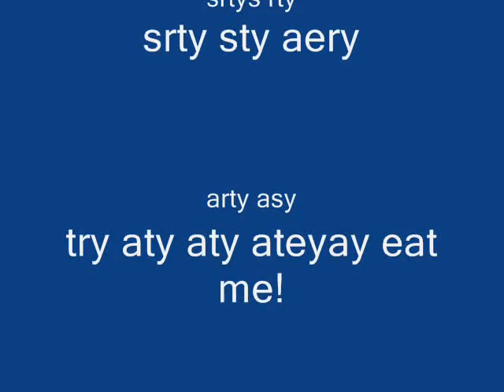me and my brother doing shit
just me and my brother being weird and having fun